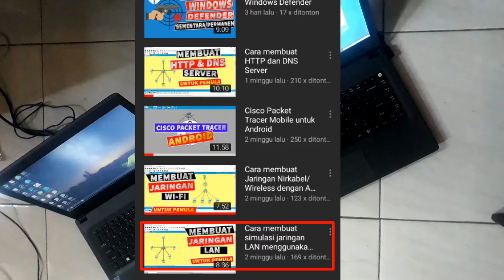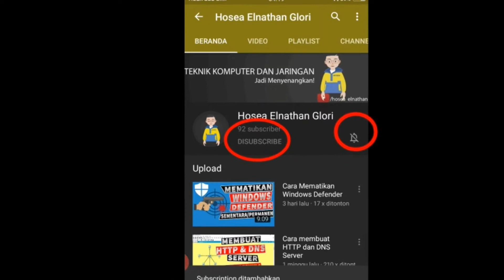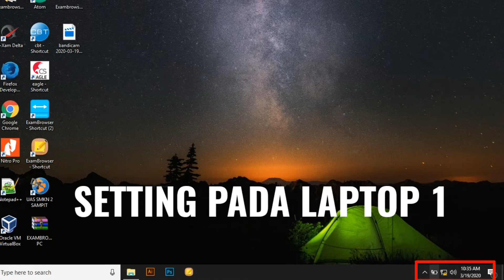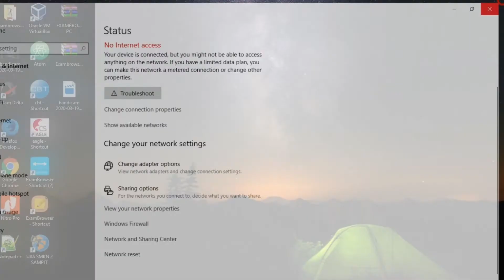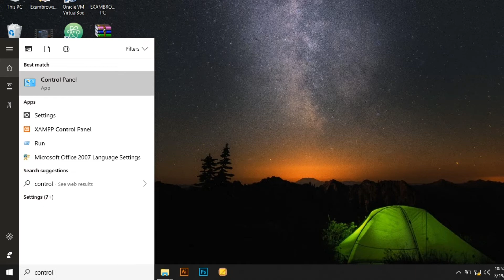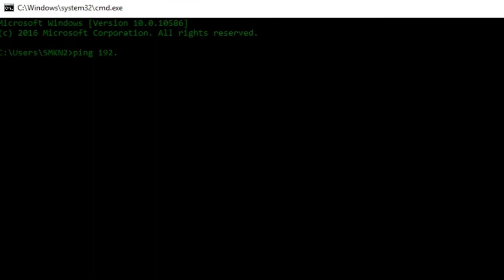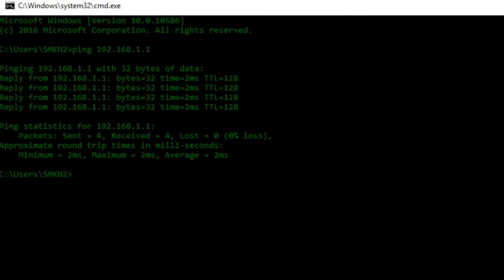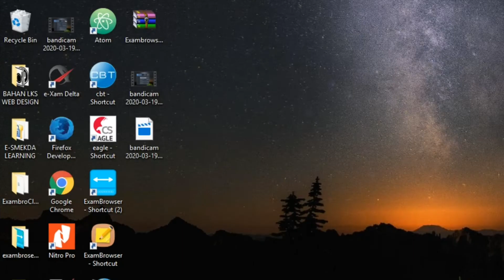Cara membuat jaringan LAN di windows 10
Video ini menjelaskan tentang tahapan untuk membangun sebuah jaringan LAN sederhana.

Alat & bahan yang dibutuhkan:
1. 2 unit laptop
2. 1 Switch
3. 2 Kabel Ethernet/UTP + RJ-45

Langkah-langkah :
1. Rencanakan topologi jaringan dan pengalamatan IP Address untuk setiap komputer.
2. Sambungkan semua laptop ke Switch dengan menggunakan kabel UTP dengan tipe pengkabelan Straight.
3. Set IP Address di setiap komputer.
4. Lakukan pengecekan dengan perintah "PING"
5. Selesai.